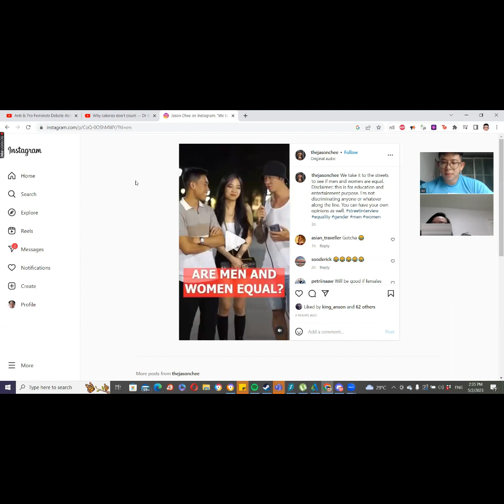Should a man stand up for their woman all the time?